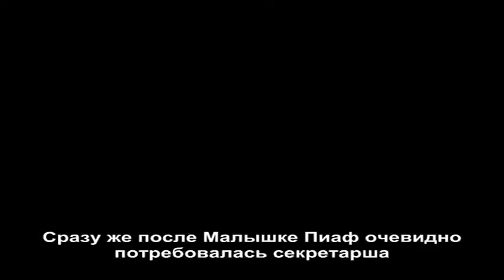Edith Piaf interview avec Suzanne Flon Joie de vivre 1954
Интервью Эдит Пиаф "Радость жизни"  с  актрисой Сюзан Флон 1954 год

Интервью Эдит Пиаф .
Рассказывает о своей молодости и пении на улице. Эдит Пиаф и Сюзан Флон. Из передачи Радость жизни 1954 год